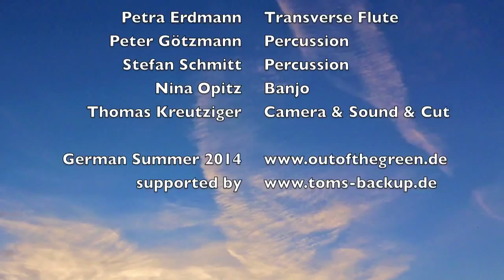The Old Triangle by "Out Of The Green" Germany